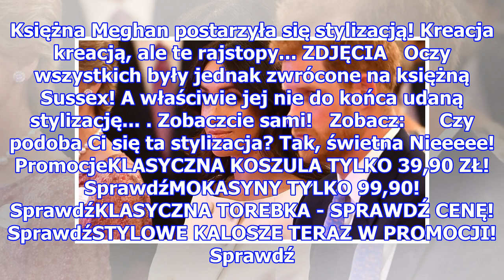Księżna Meghan postarzyła się stylizacją! Kreacja kreacją, ale te rajstopy... ZDJĘCIA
Księżna Meghan postarzyła się stylizacją! Kreacja kreacją, ale te rajstopy... ZDJĘCIA   Oczy wszystkich były jednak zwrócone na księżną Sussex! A właściwie jej nie do końca udaną stylizację... Zobaczcie sami!   Zobacz:      Czy podoba Ci się ta stylizacja? Tak, świetna Nieeeee! PromocjeKLASYCZNA KOS...